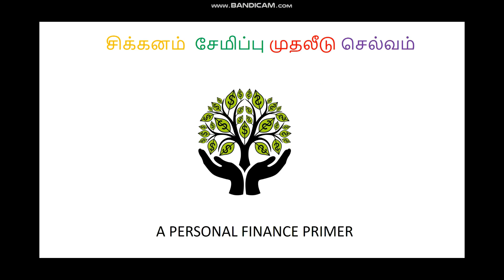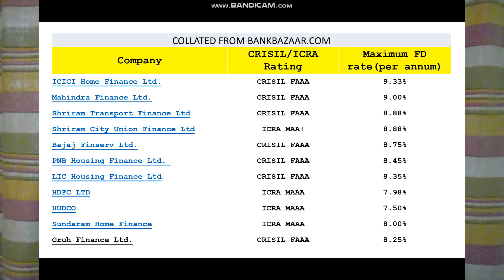கம்பெனி ஃபிக்சட் டிபாசிட் ப்ளஸ் அண்ட் மைனஸ்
Company Fixed Deposits - Personal Finance in Tamil - Chapter 11
for other videos. சிக்கனம், சேமிப்பு, முதலீடு, செல்வம் - விளக்கங்கள், வழிமுறைகள் பற்றிய தொடர்.